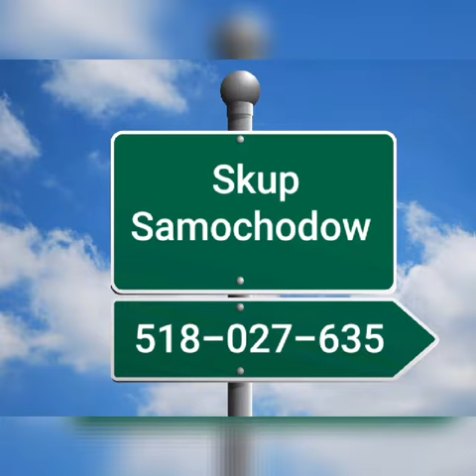SKUP AUT /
Skup Aut Poznan I Okolice 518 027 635